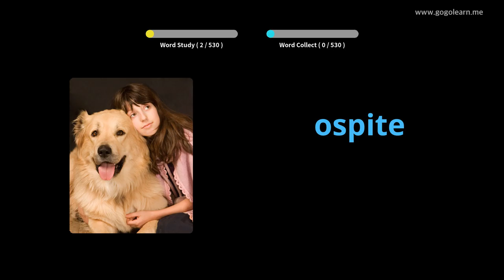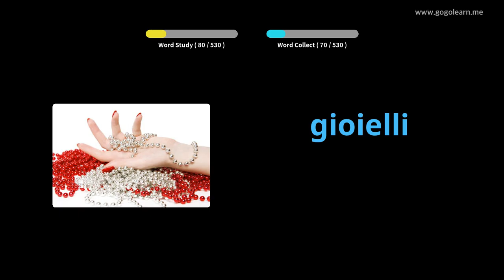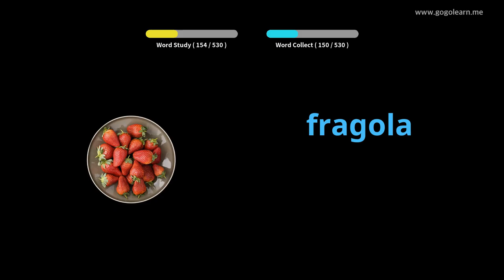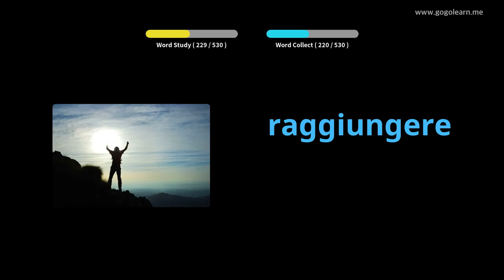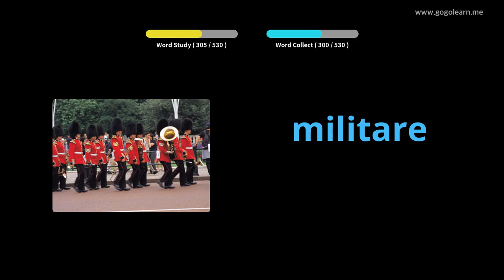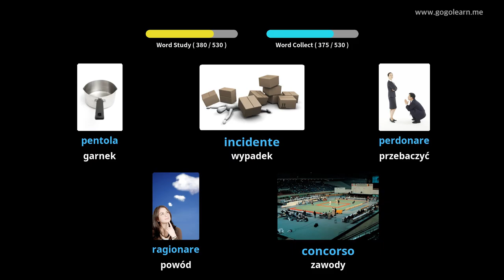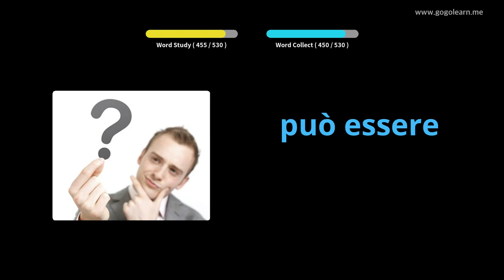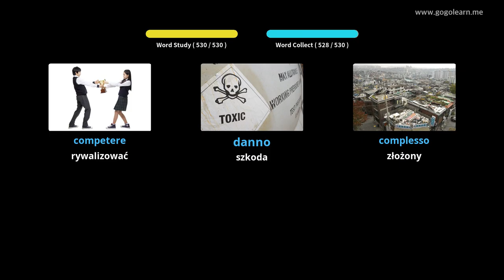Dowiedz Się Włoski Poprzez Zdjęcia |Słownictwo Włoski Podstawowa Szkoła średnia | Golearn